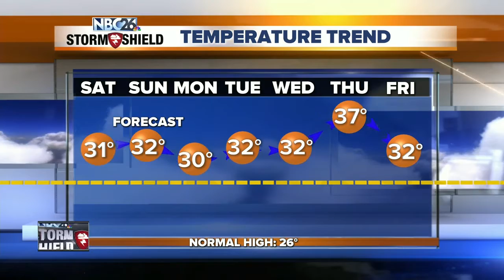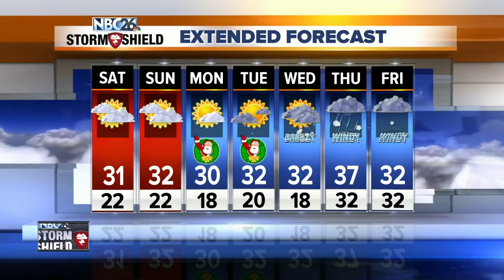NBC26 Storm Shield weather forecast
Winter is coming. err it's here!! Tonight will also be breezy and cooler with lows in the lower to mid 20s. Most of the weekend is looking dry with maybe a few flurries or snow showers especially on Sunday. Highs should be in the upper 20s to lower-30s. White Christmas?? Yes &amp; no. it might depend on if you have an 1" or more of snow on the ground right now. One long range computer model is quiet through Christmas, but another has a weak warm front on Christmas Day with a bit of light snow along it during the morning/afternoon. Basically, there's a chance, but it's not that good. Right after Christmas, there could be a more significant system with rain and snow. It's much too early for any specifics on that.